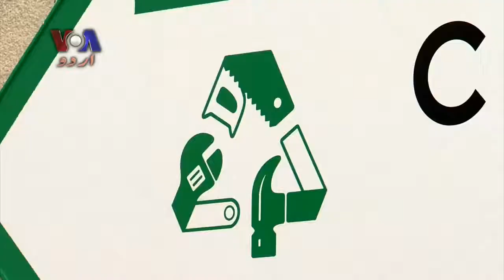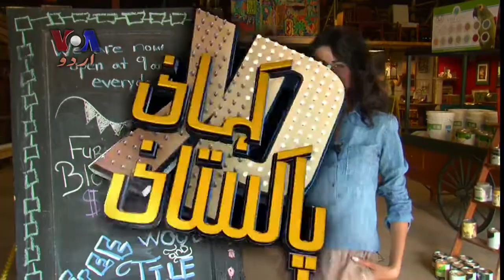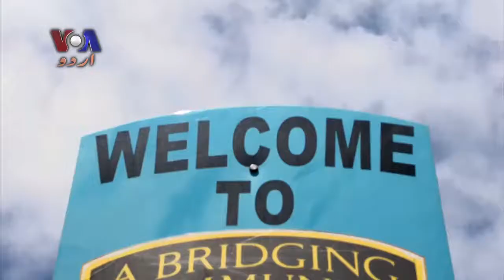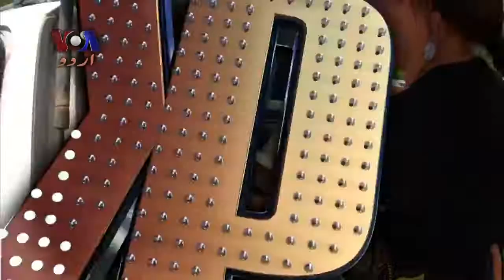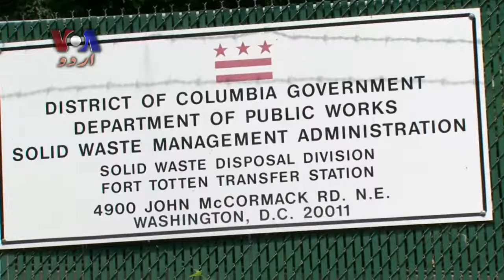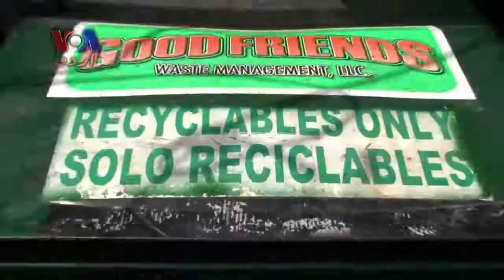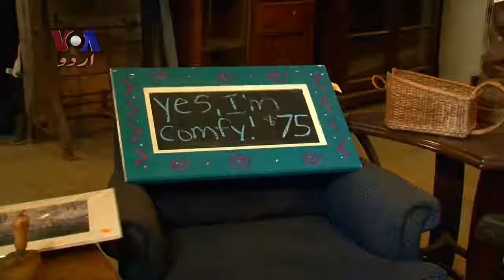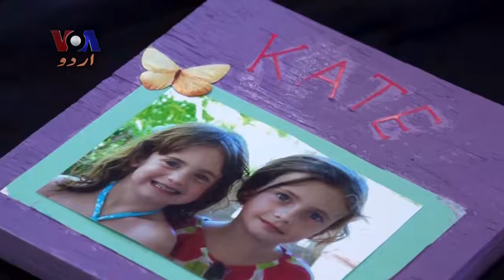کہانی پاکستانی - Upcycling/Recycling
Upcyclers don't just throw away their trash- they create something new